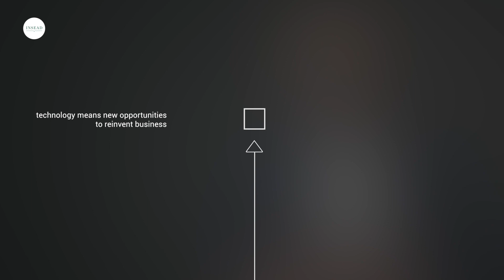The New Opportunities of Technology | INSEAD Executive Education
Sameer Hasija, Associate Professor of Technology and Operations at INSEAD, speaks about the the news business opportunities that come from technology.